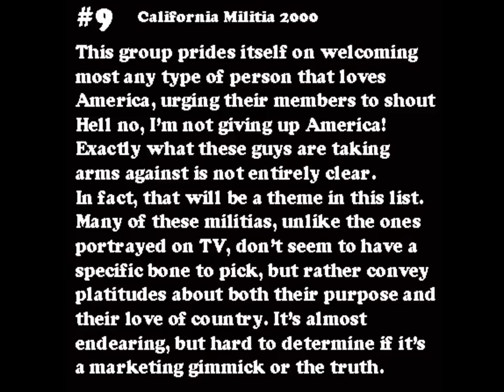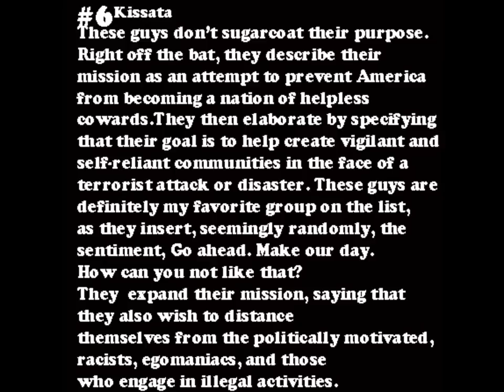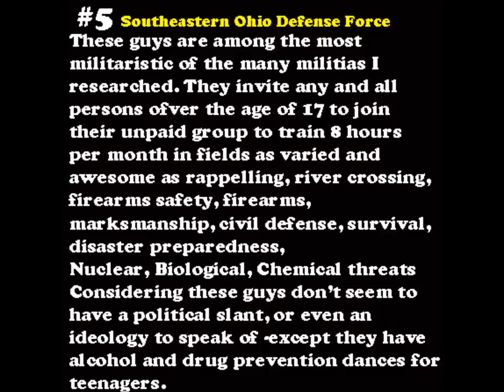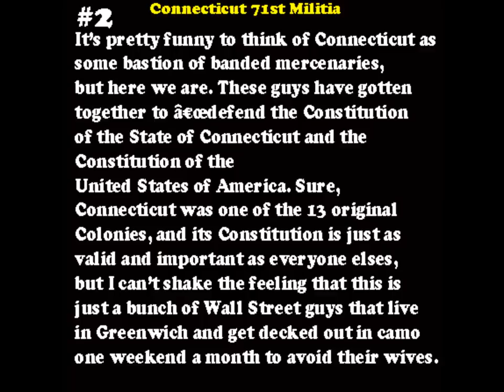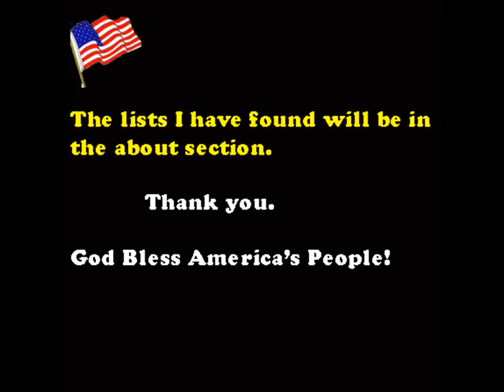9 FASCINATING AMERICAN MILITIAS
Interesting look at some old militia groups.
websites for active US militias